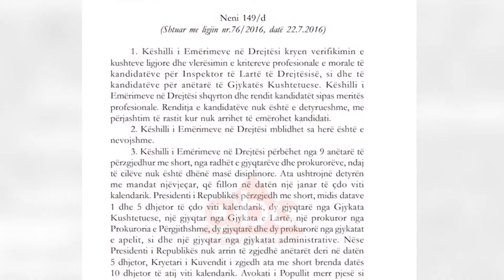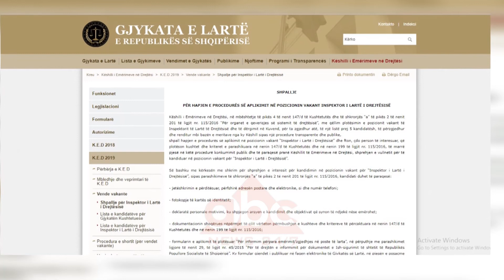Inspektoriati i Larte, KED rihap garen per vendet vakante | ABC News Albania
Në mungesë të kandidatëve është shtyrë zgjedhja e Inspektorit të Lartë të Drejtësisë. Këshilli i emërimeve në drejtësi ka rihapur garën duke i kërkuar të interesuarve të paraqiten deri në datën 20 Shtator.

Gjykojnë, por nuk ka kush ti gjykojë ata që vendosin drejtësi. Duhej të ishte ngritur që në vitin 2017 Inspektoriati i Lartë i Drejtësisë, institucioni që do të duhet të hetojë gjyqtarët dhe prokurorët e dyshuar për shkelje administrative. Mosplotësimi i numrit minimal të kandidatëve ka detyruar Këshillin e Emërimeve në Drejtësi të rihapë garën për postin e Inspektorit të Lartë të Drejtësisë.

Kushtetuta e Republikës së Shqipërisë parashikon që Inspektori i Lartë i Drejtësisë zgjidhet me 3/5 e deputetëve, mes 5 kandidatëve të përzgjedhur dhe listuar nga Këshilli i Emërimeve në Drejtësi. Deri më sot ky Këshill ka lejuar kandidimin e 4 juristëve dy prej të cilëve nuk dihet ende nëse plotësojnë kriteret që përcakton ligji.

Kandidati Artur Malaj, gjyqtari i Apelit Administrativ, po përballet në Kolegjin e Posaçëm të Apelimit me Komisionerin Publik, i cili kërkon shkarkimin e tij nga detyra, pas konfirmimit nga Komisioni i Pavarur i Kualifikimit.

Artur Metani, aktualisht Avokat i Përgjithshëm i Shtetit, është në kushtet e ndalimit ligjor, për shkak se, brenda 10 viteve të fundit, ka qenë pjesë e stafit politik të një prej institucioneve kushtetuese kryesore atij të Presidencës.

Të vetmit që janë lejuar të kandidojnë për postin e Inspektorit të Lartë të Drejtësisë janë Eris Hysi dhe Marsida Xhaferllari. Aplikantët e rinj për pozicionin vakant duhet të paraqesin interesin për kandidim, së bashku me dokumentacionin shoqërues pranë Këshillit të Emërimeve në Drejtësi, deri në datën 20 Shtator 2019./ABC News Albania/